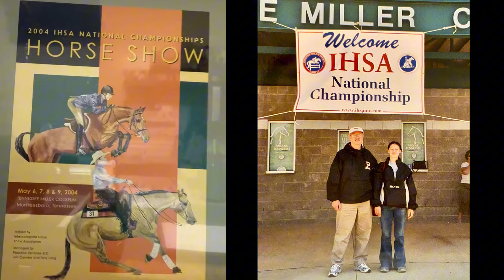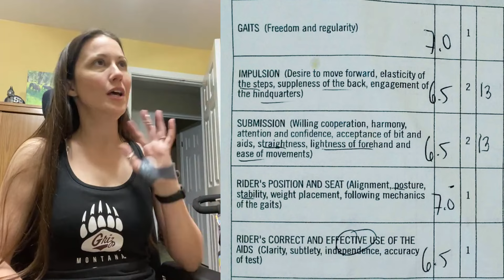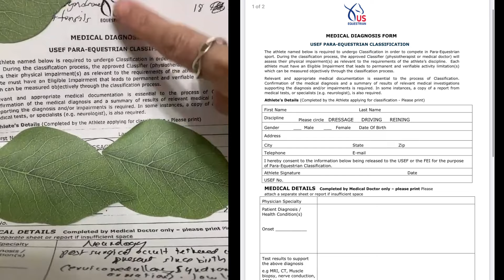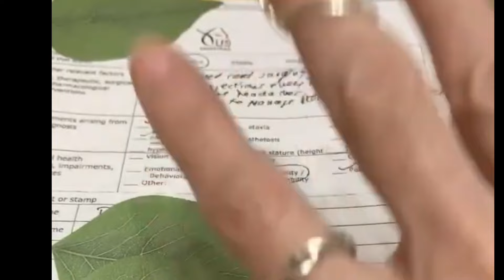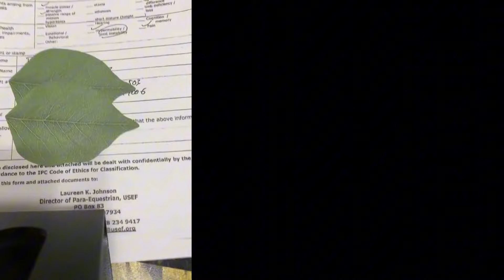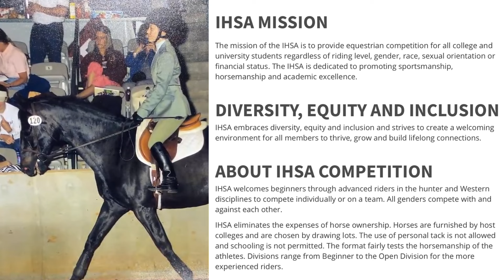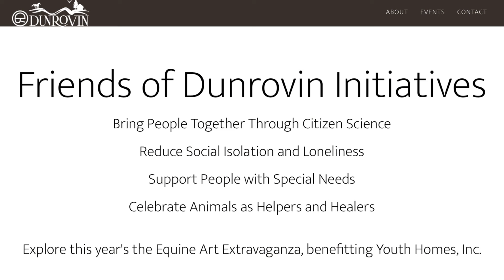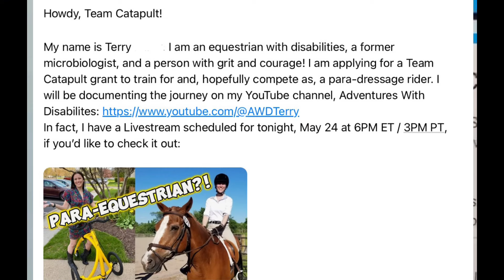The Most Expensive Adaptive Sport?! Para Dressage Equine Therapy Grants from Team Catapult!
Did y’all you know that therapeutic horseback riding is my true passion?! I want to train for, and hopefully compete as a USA Para dressage rider. I will be documenting my entire equine therapy journey here on Adventures With Disabilities!@teamcatapult7167 equinetherapy therapeuticriding paraequestrian disabledathletes athleteswithdisabilities @teamcatapult7167 @dunrovincams6161 @usefnetwork @feichannel

Erin Hurley is my trainer at Unicorn Therapeutic Riding - A Center of Excellence for Para dressage - but I don’t have $$$ or transportation to lessons. Maybe my dream of training at Dunrovin Ranch in Lolo, Montana this summer could come true!? Para equestrian is NOT cheap - I need grants and funding to make this happen, so I’m applying for a grant through Team Catapult. Wherever my path leads, I know one thing: there is a horse at the end of it! Sea Bisquick (my Alinker walking bike) and Triscuit (my power wheelchair), are helpful mobility aids, but adaptive horseback riding is the best mode of transport for this cowgirl.
I hope other athletes with disabilities can teach us more about adaptive sports, training, coaching, and adaptive riding equipment - I’m going to need a lot of helpers to make this horse-crazy dream of mine a reality!

‘I can’t compete in able-bodied or para classes’: disabled rider calls for change’ Vicki Hoban, who has Ehlers-Danlos syndrome (EDS), is lobbying for a change in the rules and for the condition to be recognised in classification.
US Equestrian Announces New USEF Para Dressage Center of Excellence Unicorn Therapeutic Riding

Here’s my progress to date:
1) PAPERWORK: Medical certification from my neurologist - DONE
2) Submit consent and request for classification to uspea.org @unitedstatespara - In progress
3) Train 1-2x/ week - The last time I rode was August, 2023 🤠 🐴
4) Apply for funding and grants - Beginning @teamcatapult
Deadline - May 30th
5) September 28-29: Classification event at Thorncroft Equestrian in Malvern, PA 🐎 @TheAlinker

Chapters
00:00 Therapeutic horseback riding
02:46 My health & disability interfere
05:54 Adaptive sports for people with disabilities
06:22 Para Equestrian Classification & Controversy
09:55 Para Dressage Grading of Impairment
12:22 I almost died at a National Horse Show!
16:27 Disabled riders and Equine therapy
17:04 Dunrovin Ranch Montana, healing with horses
18:18 Grants and Funding through Team Catapult
20:00 Wish me luck!

I only recommend products or services I personally own or genuinely like. If a post or giveaway is sponsored, I will clearly state this. Any information on health conditions, diseases, injuries, or treatments is anecdotal and I am not a healthcare professional. Always seek the advice of your physician or other qualified professional with questions about your medical condition.